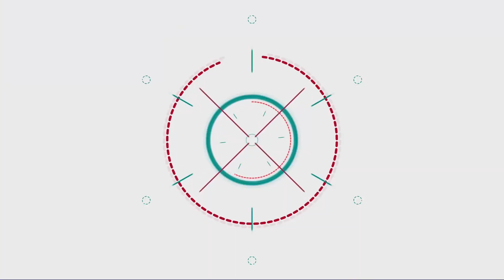【阿杰】 熱狗男的復仇，大亨堡加了神秘配方 Bum Simulator #04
幫忙賣熱狗真的好玩XD
加了神秘的配料，你還敢嘲笑嗎?!